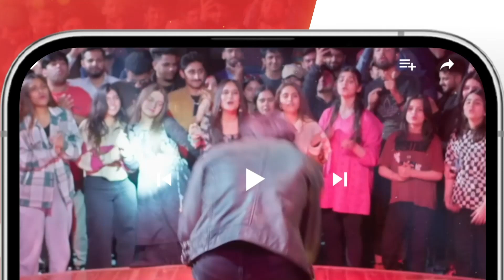Biwi Par Bharosa Karne Wala Bewaquf Admi..! tubaanwar shahzadnoor - Dil Pe Zakham - HUM TV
Dil Pe Zakham Khaye Hain - Episode 02 [ Tuba Anwar & Shahzad Noor ] - July 2023 - HUM TV